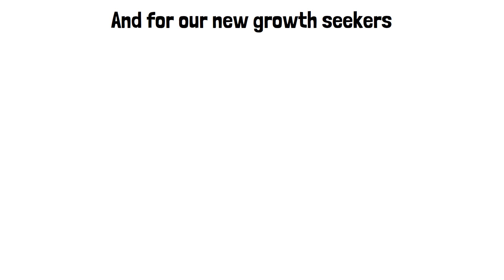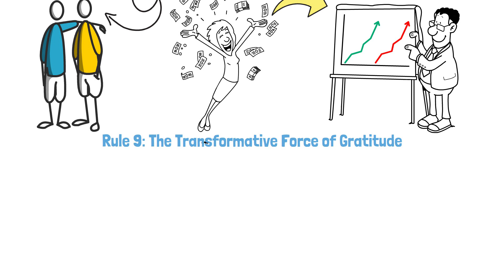10 Self Improvement Rules You Must Follow (Part 2)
Join us on this two part series as we unravel the secrets to unlocking your potential and sculpting a more enriched life. This is Part Two of the "10 Self Improvement Rules You Must Follow" series.

In this video, we continue our odyssey, delving deeper into a new set of guiding principles that will further elevate our pursuit of becoming the best versions of ourselves.

For those joining us, a warm invitation awaits you to explore Part One after this video, where we laid the groundwork for an expedition toward self-discovery and enhancement.

⏭️ NEXT STEPS? ⏭️

1️⃣ Join us on this transformative journey as we share informative tips to accelerate your personal growth!

3️⃣ Check out our catalog of "How to" guides that will surely level up your self development 📈

🎯 Our Goal 🎯

Our goal is to share the best personal development strategies and encourage you to be the best version of your-self by continuous learning and growth.

We hope to help build your confidence, overcome your limiting beliefs, and help you develop positive habits!

👧🏻 Our Team 👦🏽

The Growth Guide HQ channel is a two man/girl show! My name is Robin, I research and write/share techniques to help you through your personal development journey.  Sulyman, the second half, is our video editor and creates all the visuals and edits the videos.If you're looking for guides or advice on how to better yourself and cultivate a life of success, subscribe to our channel and grow with us!